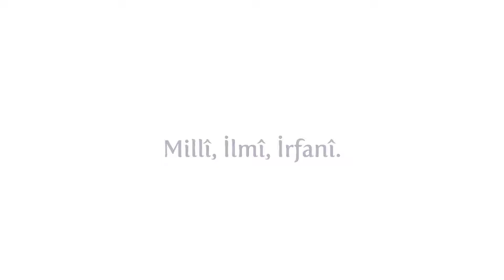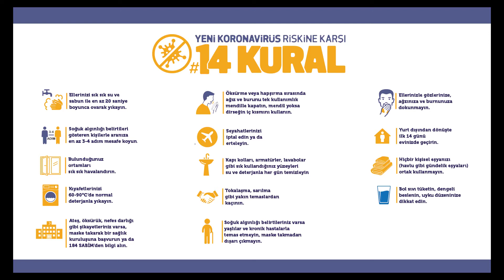Egzersiz Saati Ortaokul 5